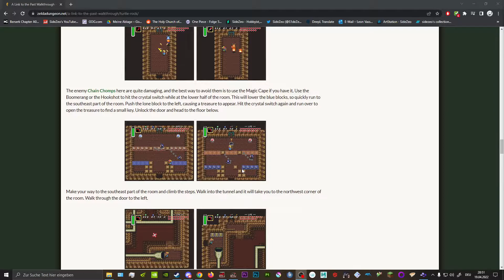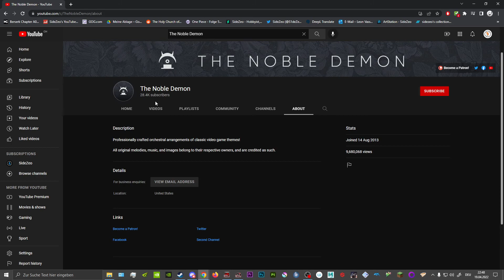A Link to the Past (19.04.2022)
Archived Stream from Twitch